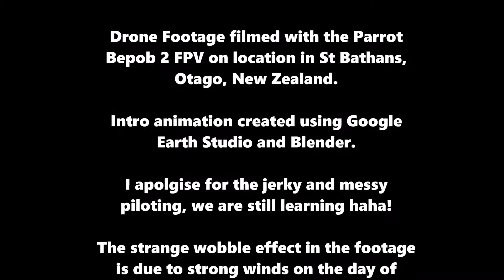St Bathans Bebob 2 FPV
Flying around St Bathans and the blue lake.